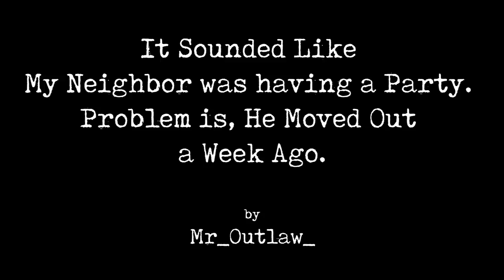"I'm Hearing Sounds from my Neighbor's Apartment" | CreepyPasta Storytime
Mr_Outlaw_ Tells us a strange and horrifying mystery that's perfect for the Halloween season.

If you are feeling sad, anxious, or angry, and want to change that, give BetterHelp a try and sign-up

Audio Mastering and Editing:
HellzHobo